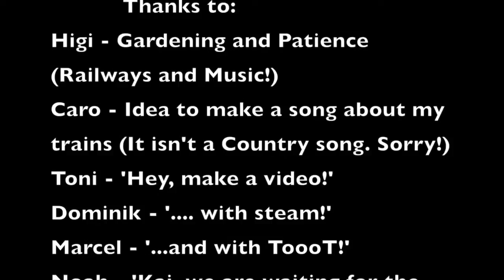Let it roll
Trains and Piano by Kaiboard. This little piece of fun combines my two hobbies: Railways and Music